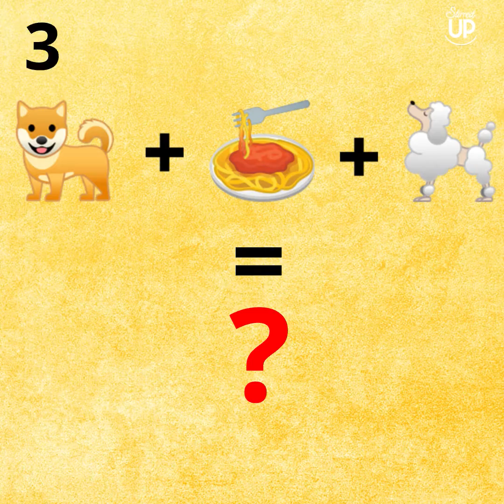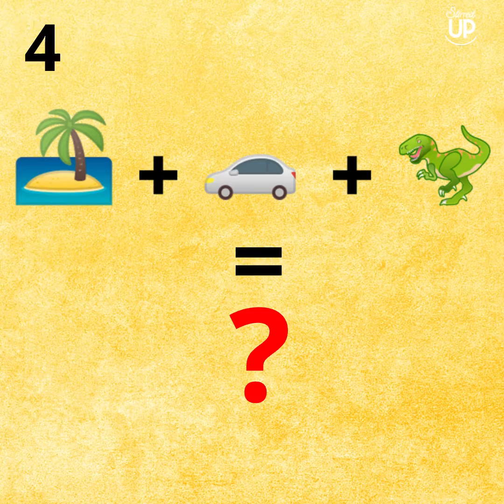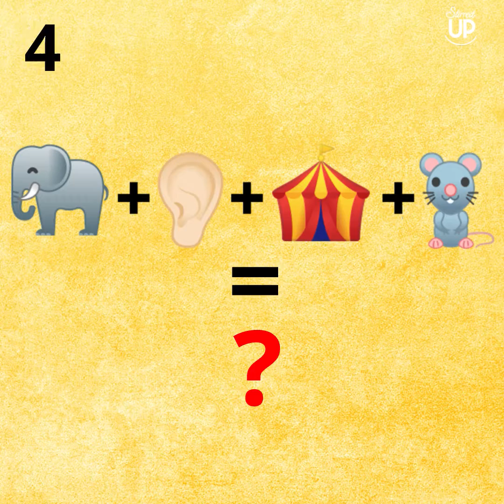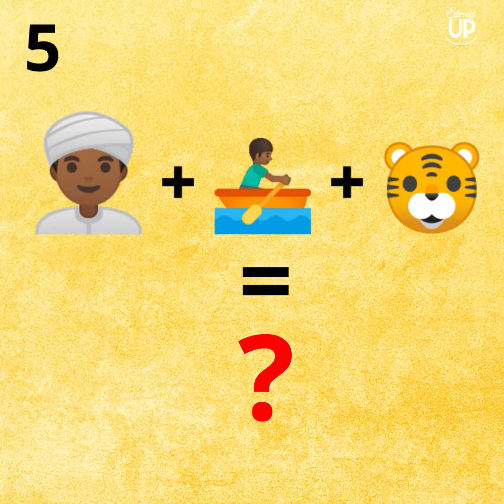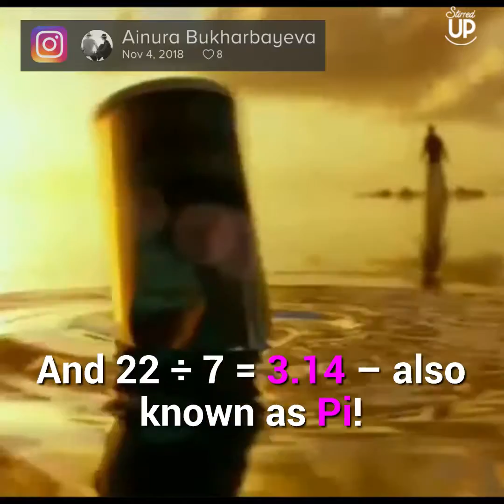Can You Guess These 10 Movies From The Emojis?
Do you want to see more stories like this? Stirred Up brings you uplifting & moving stories every day, so be sure to subscribe to our channel for a first-hand look at new videos that you can share with your family & friends!